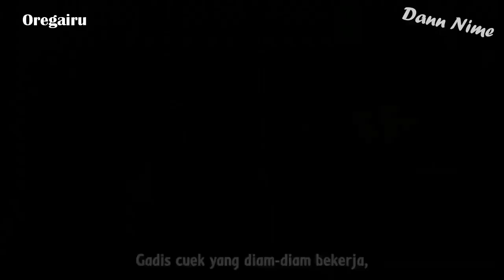PENGEN PUNYA MAID!!! KUMPULAN HAL RANDOM MAID DI ANIME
Jadi maid digaji ga sih?
Happy Watching Bujank!

※ Temen-temen bisa dukung dengan cara donasi di sini yah! Arigatou!

SEMOGA TERHIBUR YAH^~^

(Sections 107-118 of the copyright law):
All media in this video is used for purpose of review & commentary under terms of